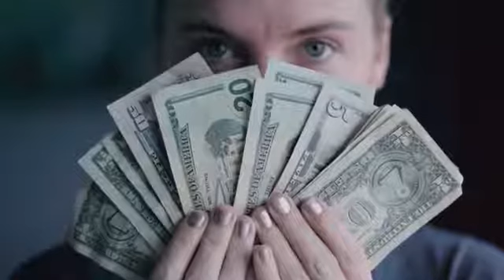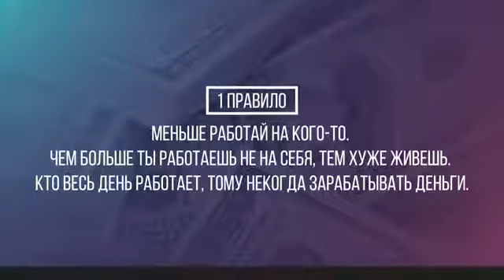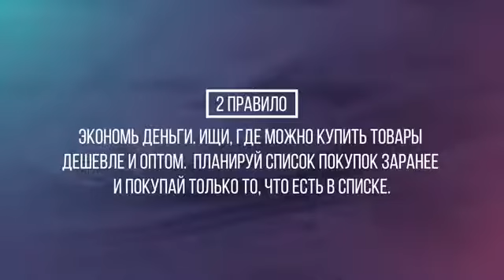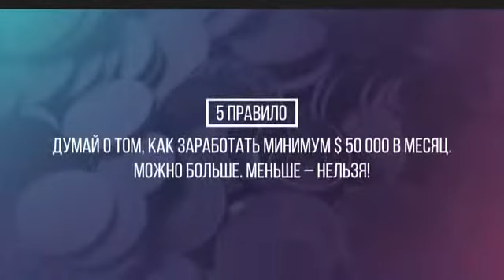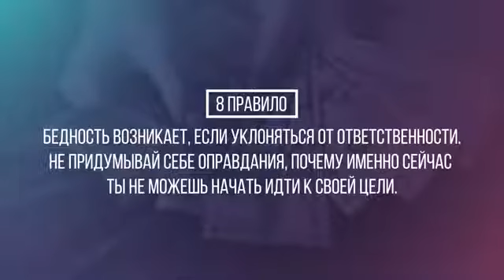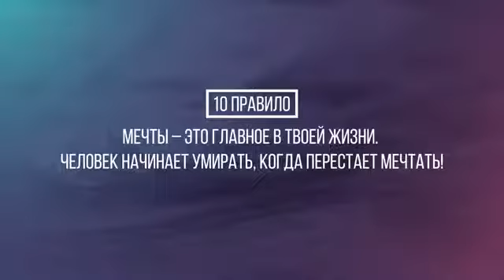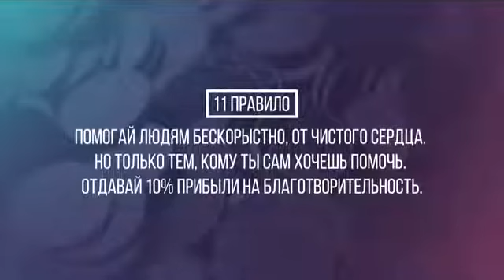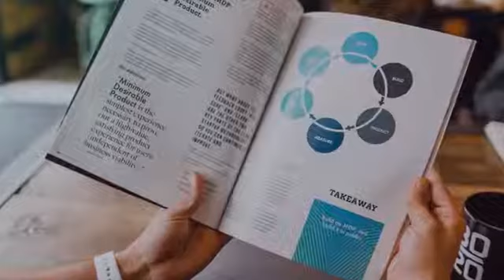12 ПРАВИЛ БОГАТСТВА ДЖОНА РОКФЕЛЛЕРА! Секреты самого богатого человека в мире!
12 ПРАВИЛ БОГАТСТВА ДЖОНА РОКФЕЛЛЕРА! Секреты самого богатого человека в мире!